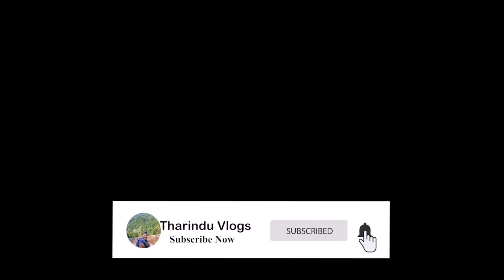Aberdeen Falls | ඇබර්ඩීන් ඇල්ල | Tharindu Vlogs | Travel Vlog #16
Aberdeen Falls is a 98 m (322 ft) high waterfall on the Kehelgamu Oya near Ginigathena, in the Nuwara Eliya District of Sri Lanka. Aberdeen is named after Aberdeen, the third largest city in Scotland and the capital of Aberdeenshire. Kehelgamu Oya is a major tributary of the Kelani River.

To reach Aberdeen Falls from Ginigathena town, one then must proceed along Ambatale Road up to the Buddha statue at the end of the road. Then one should park their vehicle and walk about 1.2 km along the road. Bathing in the middle of the pool and swimming to the middle has caused death to swimmers in the past. This waterfall is covered with a big stone complex behind. The waterfall is ranked as the 18th highest on the Island.

Home To Aberdeen Major Turning Points
1. Nittambuwa
2. Urapola
3. Karawanella
4. Yatiyanthota
5. Kithulgala
6. Ginigathhena
7. Watawala
8. Norton Bridge
9. Kalawaldeniya Road
10. Aberdeen Fall

OUR TRAVEL VIDEO GEAR